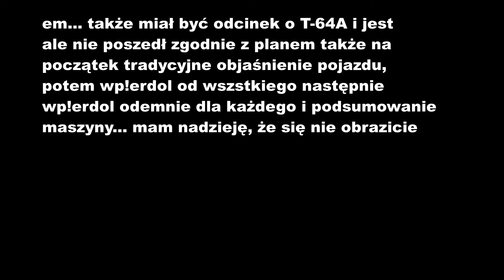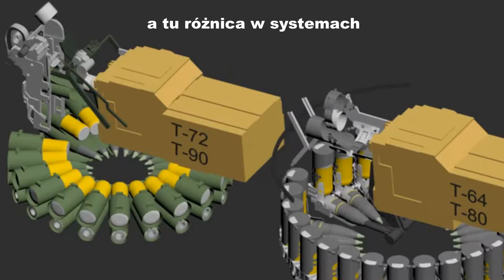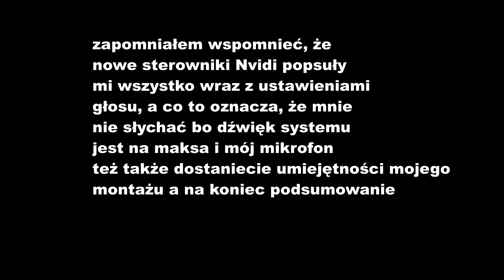najlepszy MBT na początek | T-64A (1971)-War Thunder [gameplay]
(zły format był w poprzednim i zmieniłem format filmu)
T-64A jest to pierwszy prawilny MBT, posiada wszystko czego taki potrzebuje:
-Pancerz
-Silnik
-działo (+automat)
-styl
-NVD
-Dalmierz  (bo Chruszczowa nie było stać na laserowy)
Jeżeli chcesz być na pierwszej linii to proszę bardzo od tego jest ten czołg, snipić, pewnie, obrona też tym jest właśnie ten MBT.
Mogłem zrobić taki film w moim stylu, ale dzięki GeForce Nvidia która "poprawiła" mi sterowniki. Gdzie miałem zapisane ustawienia mikrofonu, dziku systemu ITP. i po filmie się tym zająłem także dzięki Nvidia, że dodajesz nowe steroninku które sp!erdalają  ci wszystko.
Rozdziały:
00:00-5:28 Omówienie maszyny
5:29-7:40 BMP-3
7:41-10:30 T-64A (1971)
10:31- 16:50 Podsumowanie
16:51- Outro
Tagi dla zasięgu
Muzyczka po kolei:
Miłego dnia =)